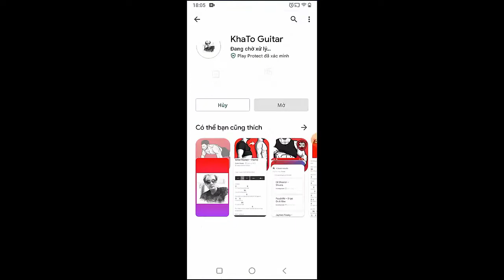Lily James - A Dream is a Wish Your Heart Makes | Guitar Tutorial